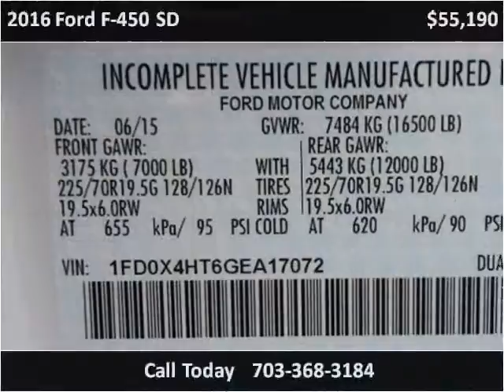2016 Ford F-450 SD New Cars Manassas VA